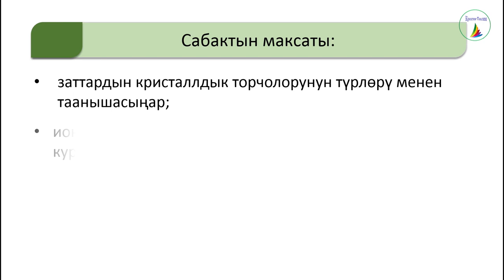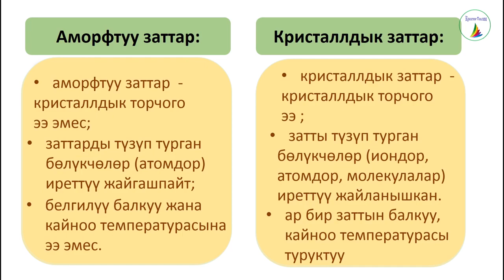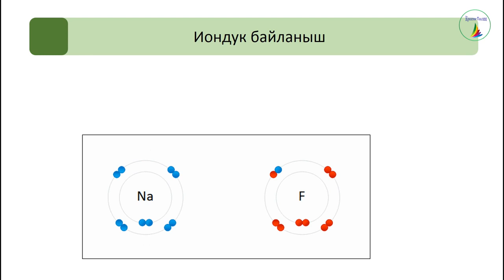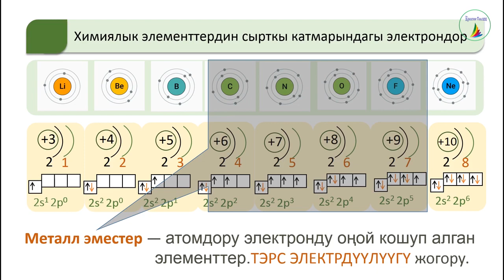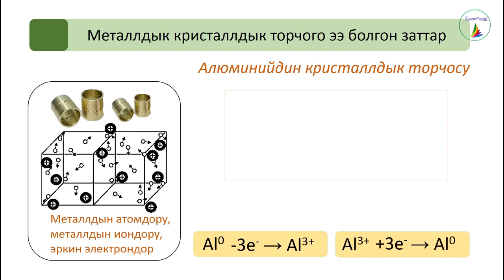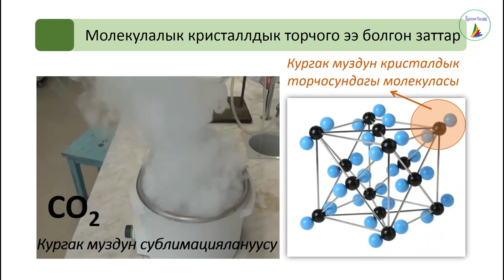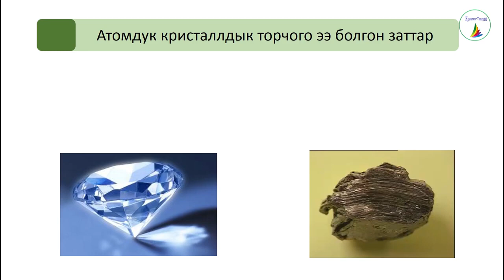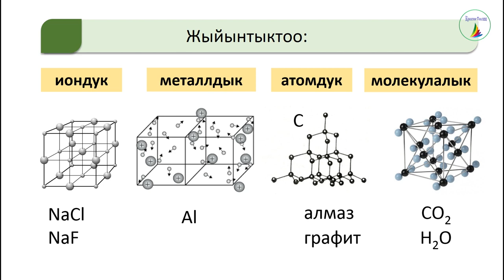иондук байланыш 17,05,20